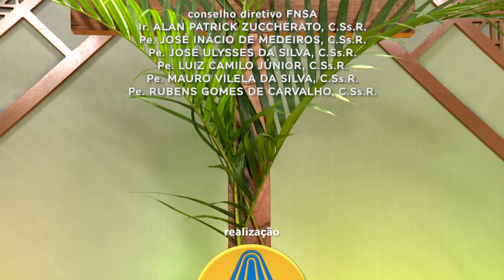Celebrar Bem: Domingo de Ramos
No programa Celebrar Bem, Ir. Custódia Cardoso traz sugestões de cantos litúrgicos para este Domingo de Ramos. Confira!

TV APARECIDA
É bom estar onde a Mãe está!